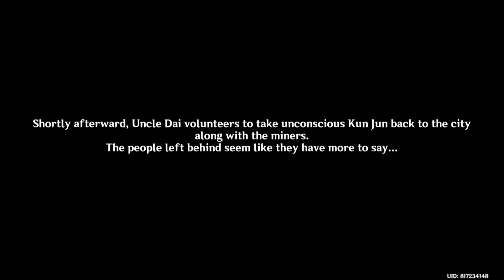Zhongli Story Quest Act ll part 2- Genshin Impact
Genshin Impact 1.5 - Zhongli Story Quest Act ll gameplay